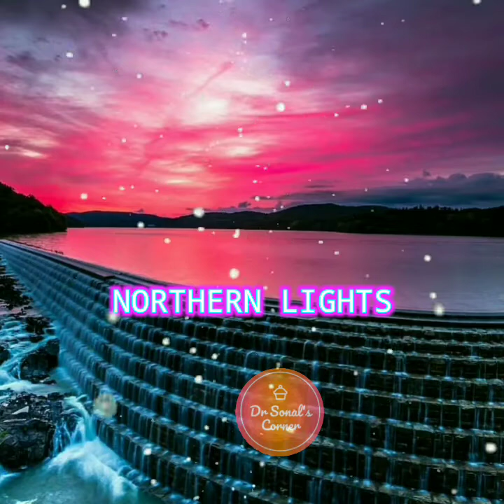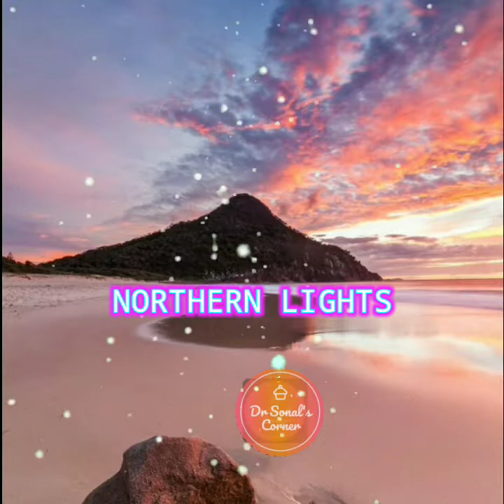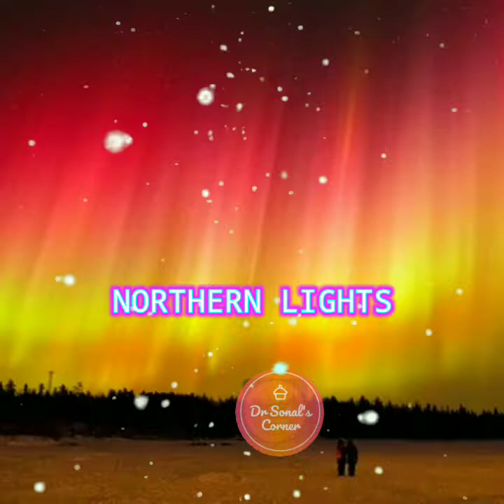NORTHERN LIGHTS- Music.